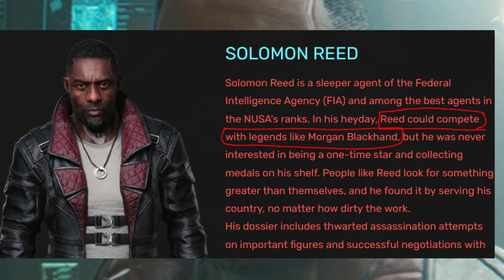Cyberpunk fans NEED to play Phantom Liberty [Review]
Making fun of and reviewing a great DLC. (Phantom Liberty). The other DLC I referred to at the start were Witcher 3 Blood and Wine and Hearts of Stone which were CD Projekt Red's other hugely popular DLC.

Timestamps:

0:00 In this video:
0:15 The FEEL of the DLC
0:43 The new area, loot drops, etc
1:30 V IS TOO TRUSTING
2:01 Why Cyberpunk's setting is so great
2:31 Gigs are much better in Dogtown
2:49 REED is actually just terrible
3:09 CHARACTERS
5:24 The entire budget went to Idris Elba
6:07 SPOILER SEGMENT
6:34 My personal favourite ending
7:43 V is dumb and can teleport now
8:18 FOR THE FALLEN
8:43 IT'S ALL REED'S FAULT
9:01 Reed is not that strong
10:09 Thoughts on Last Airbender ending
10:57 Thoughts on the scary ending
12:35 Goodbye Reed ;_;
12:58 Songbird's freedom
14:06 Different interpretations

Cyberpunk 2077: Phantom Liberty is a 2023 expansion pack for the 2020 video game Cyberpunk 2077 developed by CD Projekt RED. The expansion introduces a new district to the game's open world, as well as a new quest line.